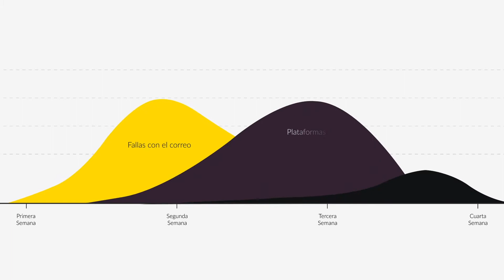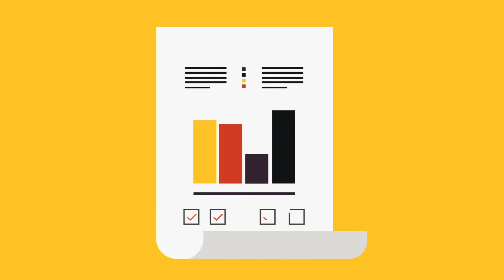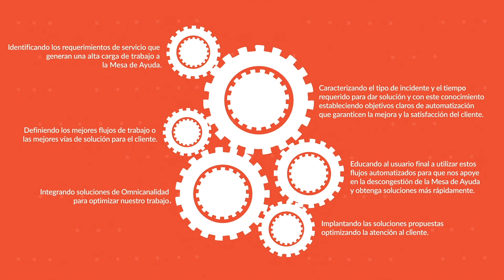SOLUCIONES DE AUTOMATIZACIÓN